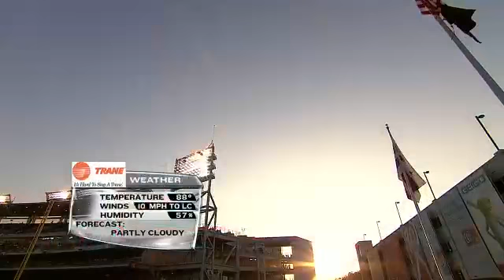NYN AT WAS - August 30, 2013